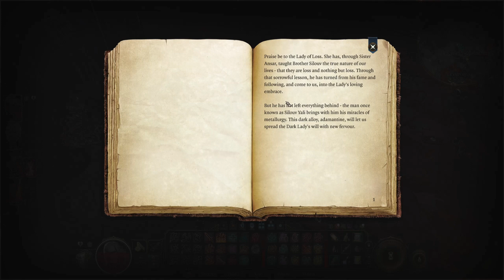BG3 EP. 16 Final prep work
Lets continue making our way to the forge and clear a path to hopefully finding some loot!